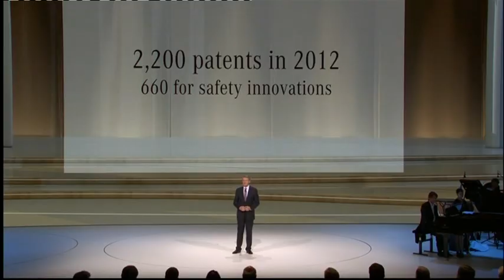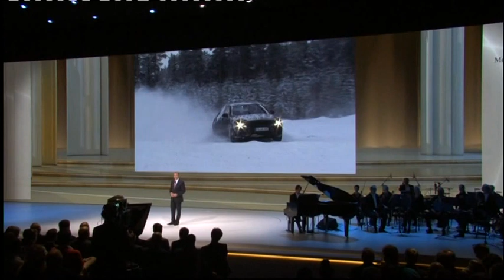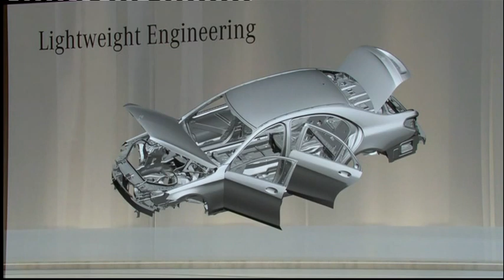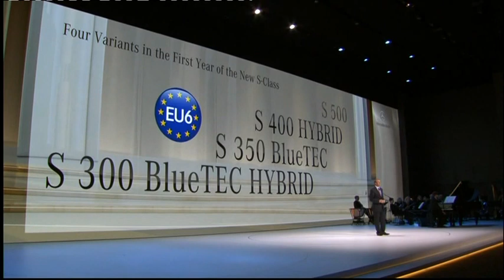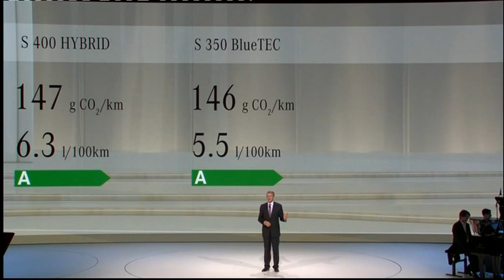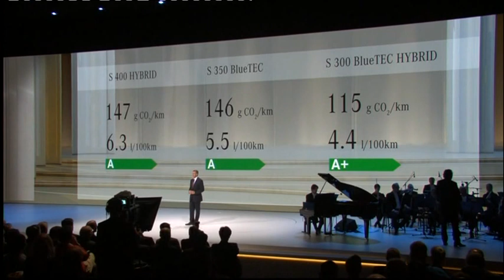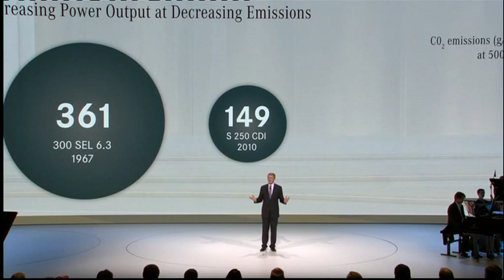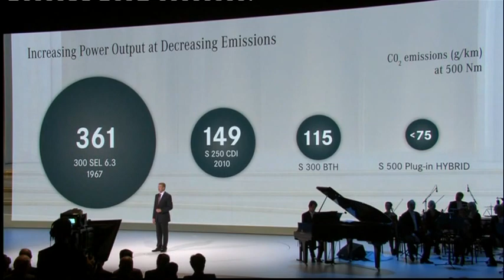Mercedes S-Klasse Weltpremiere - Rede von Dr. Thomas Weber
Dr. Thomas Weber ist Vorstandsmitglied der Daimler AG und verantwortlich für Konzernforschung & Mercedes-Benz Cars Entwicklung